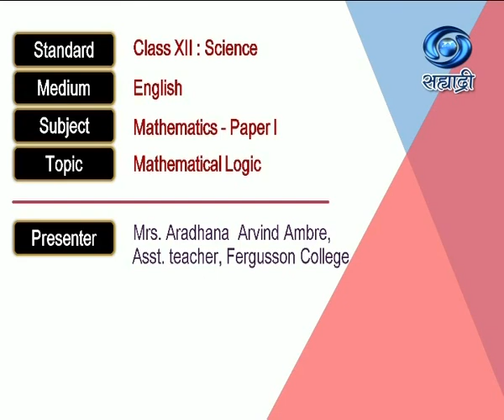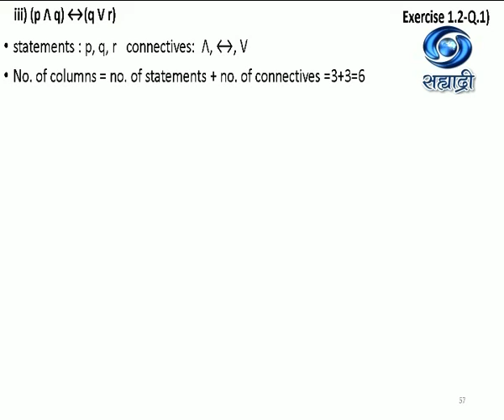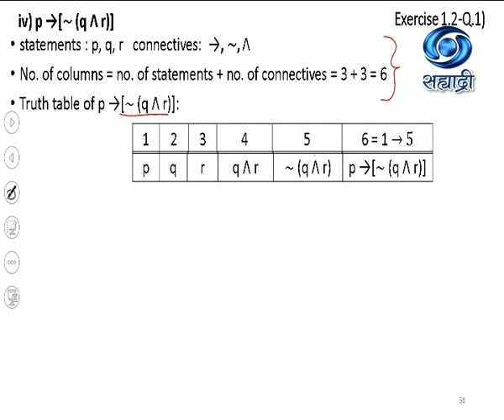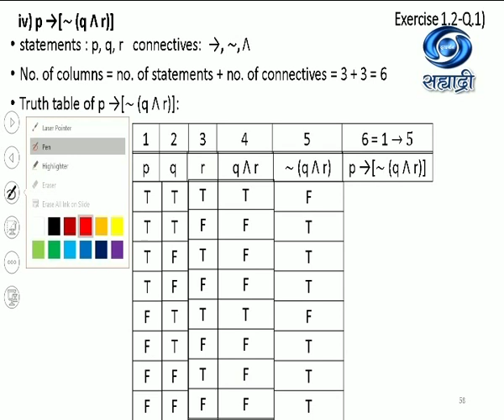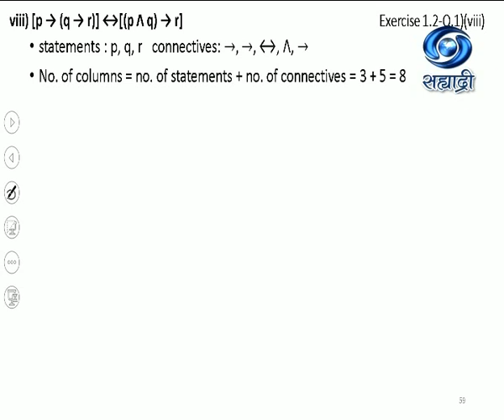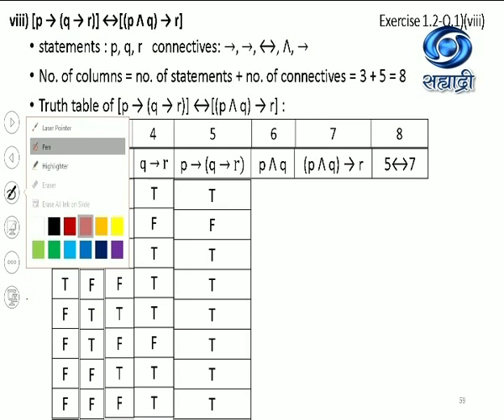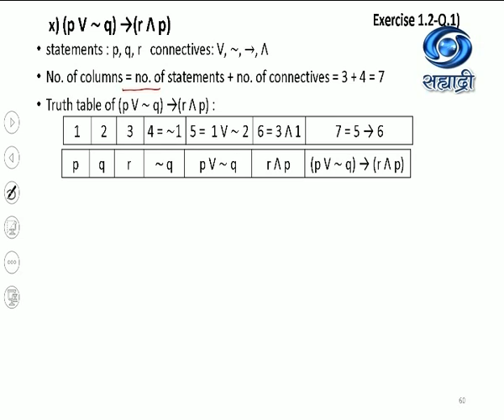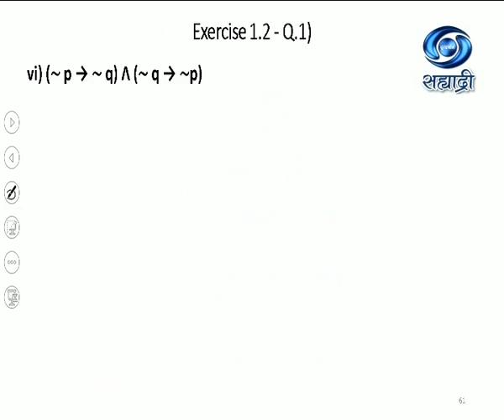Educational Programme | Class XII : Sci | Sub - Mathematics - Paper I | 08.12.20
Class XII : Science
Medium : English
Subject : Mathematics - Paper I
Topic : Mathematical Logic
Presenter : Mrs. Aradhana Arvind Ambre, Asst. Teacher, Fergusson College.